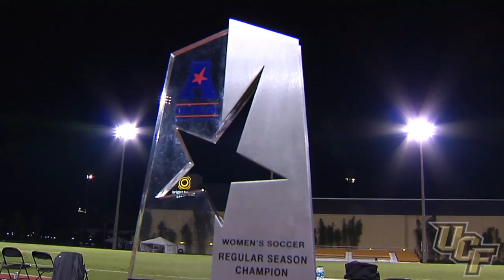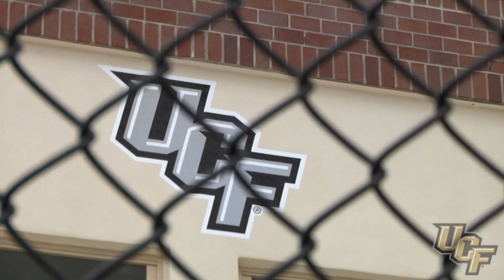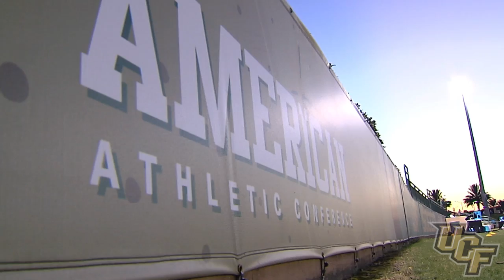UCF Women's Soccer Road to a Championship 2014: Postseason Begins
In the first part of our series on the 2014 UCF women's soccer team, the Knights win their second consecutive regular season American Athletic Conference Championship and prepare for their journey in the AAC Tournament.